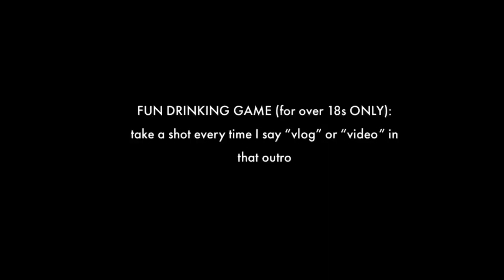SWORD FIGHT TO THE DEATH!! (LLANBERIS VLOG)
Messing around in Llanberis straight after the first day of recording my previous video and a few clips from a back workout!